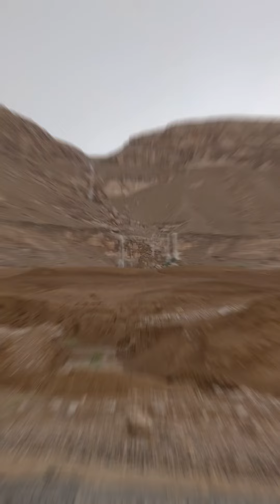ذات يوم من طريقنا إلى مدينة المكلا 💚 اليمن حضرموت ♥️